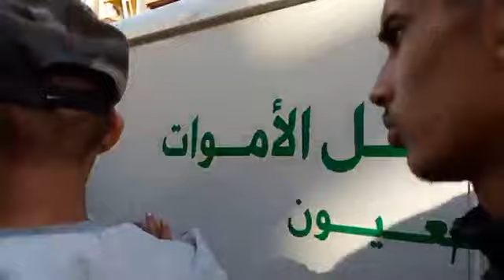من أمام منزل الشاب ضـ حـ يـ ة مقدوفات البوليساريو بالسمارة .. الناس بقا فيهم الحال